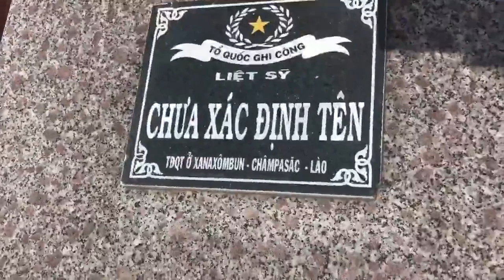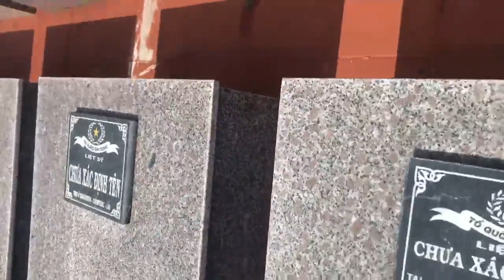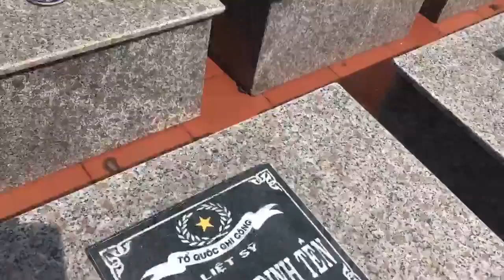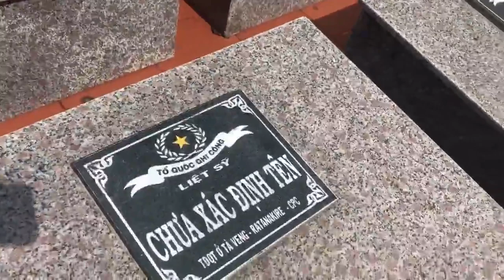AN TÁNG HÀI CỐT LIỆT SĨ QUÂN TÌNH NGUYỆN VÀ CHUYÊN GIA VIỆT NAM HY SINH TẠI LÀO VÀ CAMPUCHIA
LỄ VIẾNG - TRUY ĐIỆU - AN TÁNG HÀI CỐT LIỆT SĨ QUÂN TÌNH NGUYỆN VÀ CHUYÊN GIA VIỆT NAM HY SINH TẠI LÀO VÀ CAMPUCHIA
Ngày 25/5/2019, tại Nghĩa trang huyện Ngọc Hồi, Tỉnh ủy - Uỷ ban nhân dân tỉnh - Uỷ ban Mặt trận Tổ quốc Việt Nam tỉnh Kon Tum đã long trọng tổ chức Lễ Viếng - Truy điệu - An táng 14 hài cốt Liệt sĩ quân tình nguyện và Chuyên gia Việt Nam hy sinh tại Lào, Campuchia và tại xã Ngọc Hồi. Trong đó, có 04 hài cốt tại Lào, 09 hài cốt tại Campuchia, 01 hài cốt tại huyện Ngọc Hồi.
Hầu hết các hài cốt đều chưa xác định được danh tính. Các anh là các tượng đài bằng xương, bằng thịt của tình hữu nghị đặc biệt Việt Nam - Lào và Việt Nam - Campuchia. Cả nước tưởng nhớ, ghi công và ghi ơn các anh.
Đời đời nhớ ơn các Anh hùng Liệt sĩ!